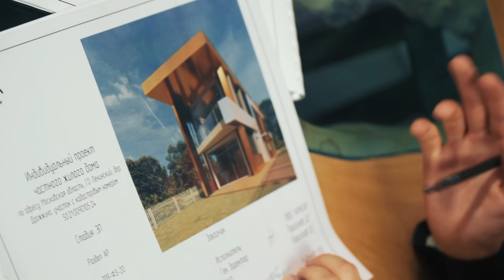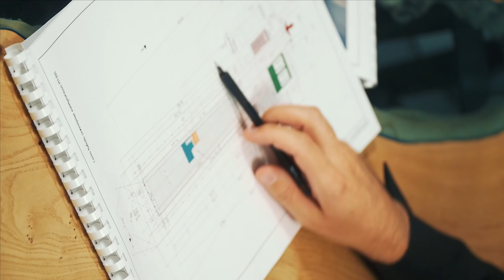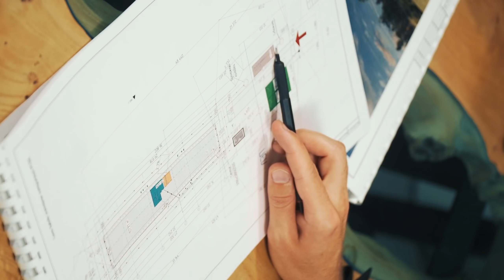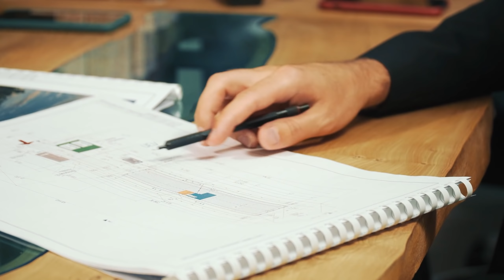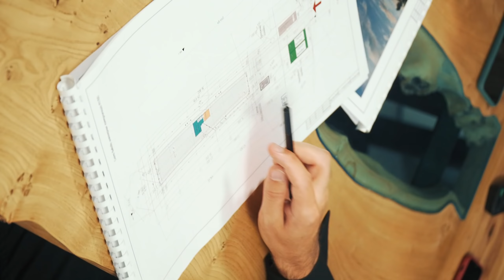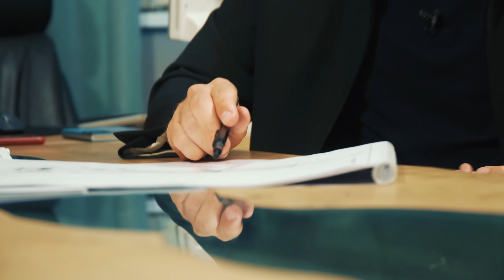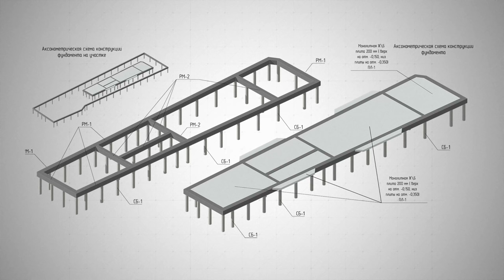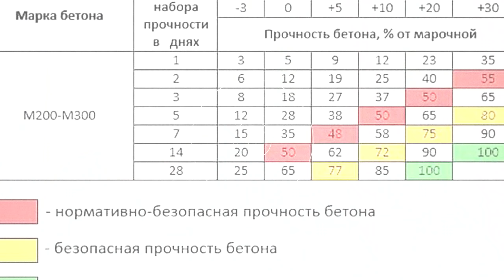Шикарный проект за небольшие деньги. Дом - цепочка для Олега Моргуна. Дом ювелира часть 4.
Обсуждаем с Олегом результаты проектирования. Секреты архитектуры.